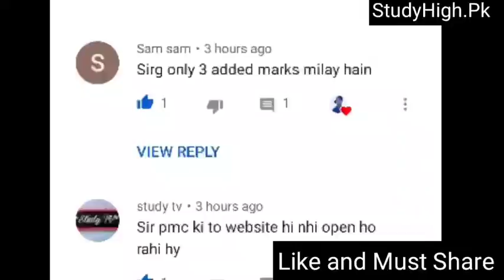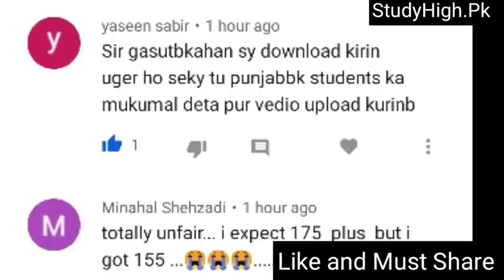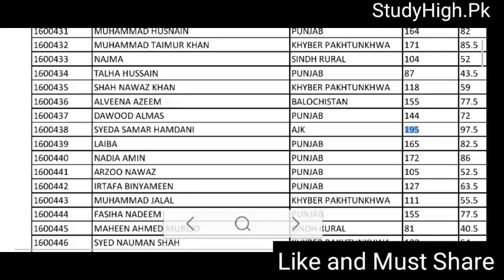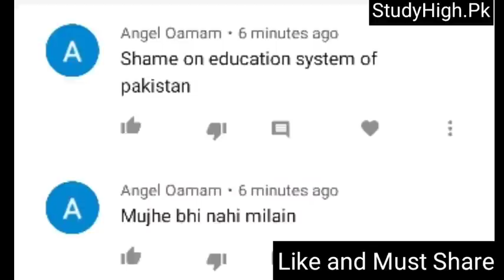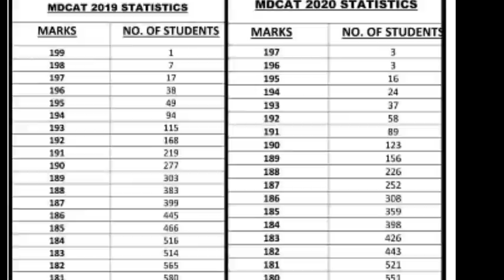PMC Wrong Result Proofs-Merit Prediction mdcat 2020